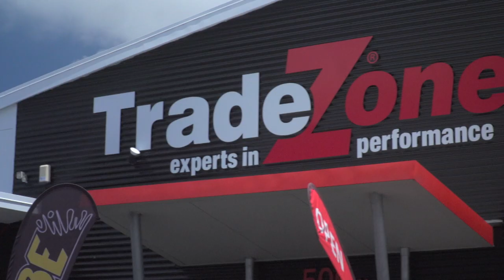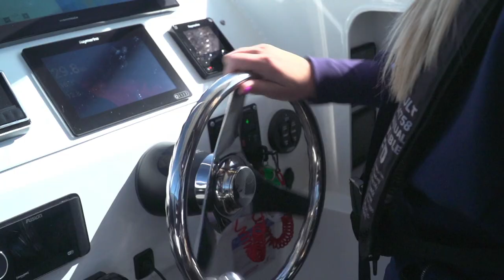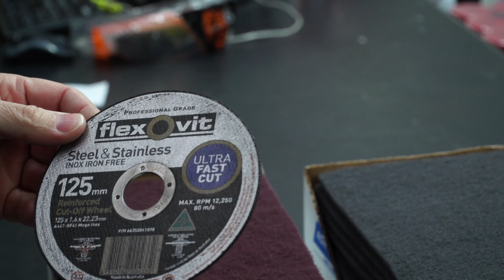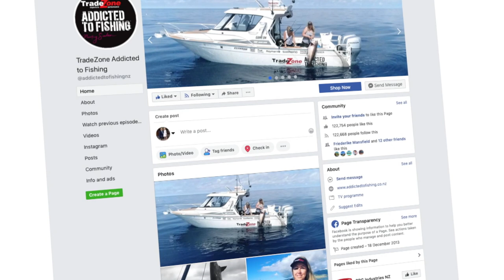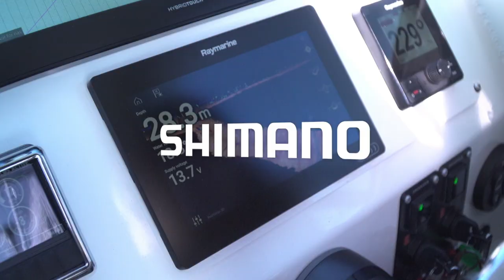SNAPPER SPECIAL (Season 7, ep 8)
Snapper is our most popular recreational fish to catch, but how do we make the most of this precious resource? Nicky takes us through a variety of ways to prepare and utilise the entire fish from head to tail, and even the scales